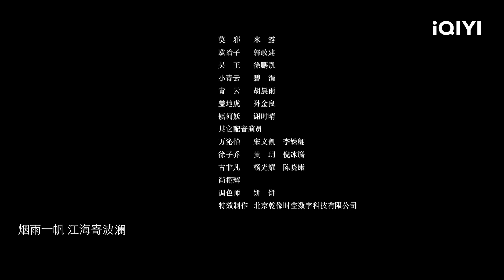【Multi Sub】《干将莫邪》/ Spirit of Two Swords 汪东城 帅气演绎干将造神剑 除魔卫道扭转乾坤【武侠 动作 | 汪东城 米露 | iQIYI大电影-欢迎订阅】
【内容简介】
春秋末年，五霸争辉，民不聊生。吴王嗜血求剑，不惜大开杀戒。一代剑宗欧冶子不肯助纣为虐，隐姓埋名传道授业。门下弟子青云、干将、莫邪侠骨柔肠，情比金坚。奈何造化弄人，干将谋刺吴王折戟，青云以血铸剑入魔，一时间，师徒恩断，兄弟义绝。为救苍生，干将、莫邪重新振作，侠侣携手，以身祭剑，除魔卫道，扭转乾坤